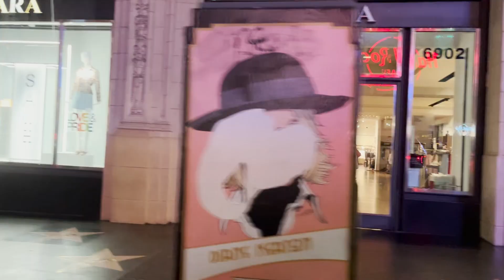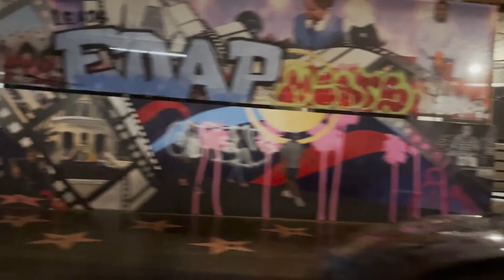DARK PORK (Salvador Dalek Remix)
025 Morrowvale Night Streets 121